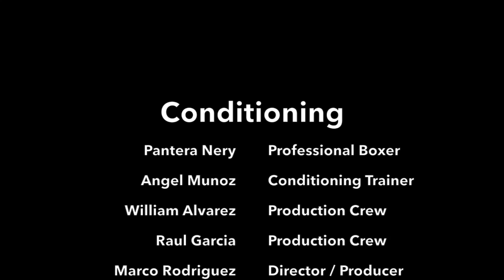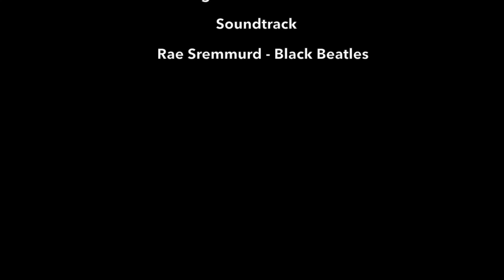Pantera Nery | Conditioning Session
Getting ready for the next fight